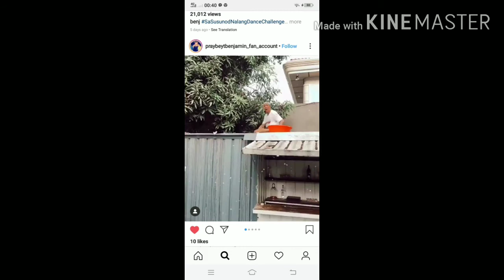VICE GANDA HULI CAM NAMITAS NG MANGGA SA KAPIT BAHAY NILA